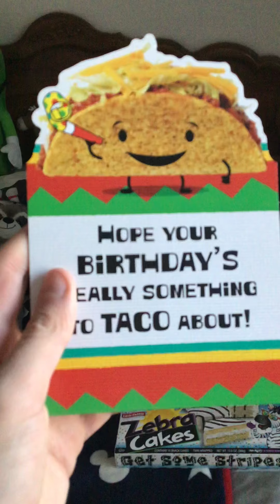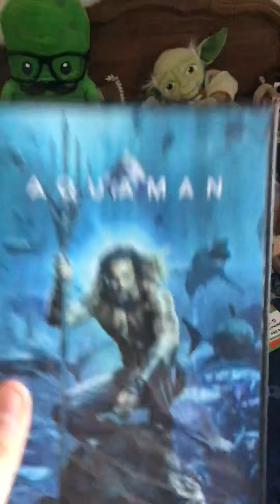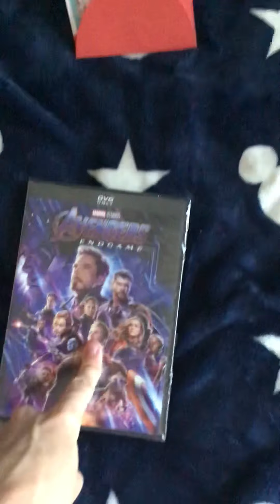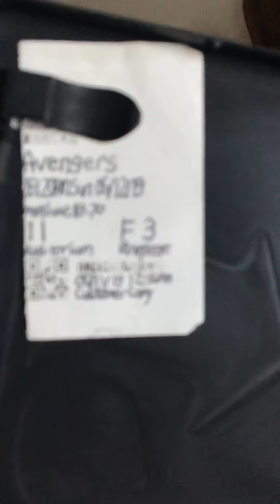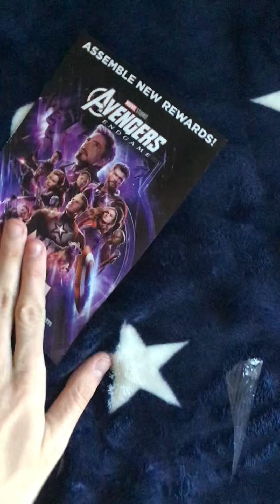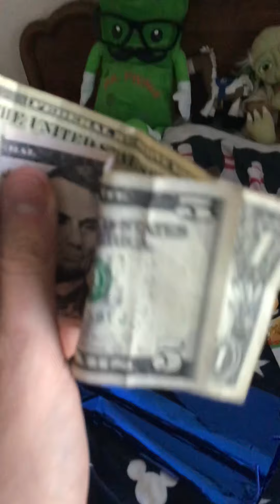My dvd update for October 22 2019/ what I got for my birthday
Awesome gifts 🎁🎁🎁